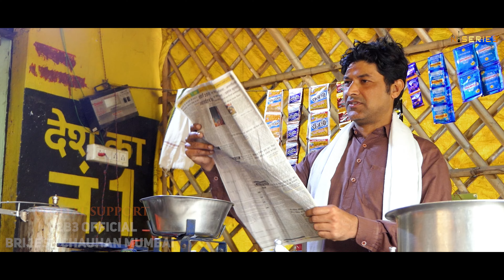कारसेवक | KARSEVAK | RAMBHAJAN | NEERAJ KUMAR ARYA | GR | MANSINGH KARAMATI | SONU NAMDEV | DK ORAI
कारसेवक | KARSEVAK | RAMBHAJAN | NEERAJ KUMAR ARYA | GR | MANSINGH KARAMATI | SONU NAMDEV | DK ORAI   LATEST SONG 2024
 Credits:
🙏Album Song- .कारसेवक .
🎙Singer - Neeraj Kumar Arya (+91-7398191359)
💃Featring – Bhagvati Srivastav ji, Nishtha ji, Krishn Murari , Mansingh Karamati , Sonu namdev , Dk Orai , Sagar Gupta , Mukesh Soni,
✍Story Writer - Neeraj Kumar Arya
🎥D O P - Saurabh Mishra ji Mumbai,
                        Deshraj Photographer
🎬Director - Neeraj Kumar Arya
 🎬 Producer - Vijay Chaudhary,Sanju Srivastav, Rohit Gupta
✂Edit - UHV Studio
💃Composer - Neeraj Kumar Arya
     Screenplay – Sanju Srivastav, Neeraj kumar arya
🎬Company Label - N SERIES0777
📸Sepcial Support By- Vijay Chaudhary ji,Nishtha ji
🔴Poster designing – Brajesh Chauhan , Paras Budelkhandi,
🎬Digital Marketing -V2B3 OFFICIAL MUMBAI
 💃Art Director- D ujala, Dk Orai, Sagar gupta
🎬Production Incharge -  Ranveer Singh, Sunil Kumar, Ajay Pratap, Chanchal Dixit,
📸Casting Director- Mansingh Karamati
🎬Costume - Rahul Anand,
💃Mekup & hair – Rocky,
     promotion team – Lavlesh sinha, Dk Orai, and Lucky Thakur Ji
Special Thanks to Supporting Artist–
JAYDEEP, ASHISH VERMA, RAHUL ANAND, NARENDRA ANURAGI, ANTESH JALAUN, MAZID KHAN, LALLU ABRAR, PAPPU, HARKISHUN, GUDDAN NETA, DHARAM SINGH, NEELU, ROCKY, MAJOR, RAVI PAINTER

Special Thanks🙏–
A.M.B. TRUST ECHAURA HAMIRPUR
GOLDI STUDIO ORAI (RINKU PRAJAPATI)
MAA PITAMBRA SWEETS
PRIYA STUDIO KUTHOND (SUNIL GAUTAM)

SURJEET TEACHER JI, "KAKKA CIRCKET CLUB"
RAJU CHAUHAN JI, HEERU THAKUR JI,
HANSRAJ MOUKHRI JI, RAMJI MOUKHRI JI,
VIKAS KUSMILIYA JI,BHASKAR DWIVEDI JI,
ANUPAM TIWARI JI (PRINCIPAL SIR INDORE), LAVLESH JI, RAGHUVANSHI GUPTA JI, PANKAJ GUPTA JI, ANKIT SHARMA JI, PAWAN SHARMA JI, SHYAMSUNDAR SHARMA JI, TAAJ BHAI JI,
KULDEEP DIXIT (PRINCIPAL SIR) PUSHPENDRA SIR AJAY TANBAR, ARJUN DEVDA,  SAMDAR DINGH DEVDA, CHAKA DA, AMRISH TANBAR, GULAB SINGH PATEL ALL STUDENTS,
GYAN STHALI ACADEMY INDORE
OZHAR PUBLIC SCHOOL INDORE

    🚩"KARSEVAK" RAMBHAJAN🚩LYRICS✍️
                        " HOOK"
   GAAO BAJAO ABHAAR KARO,
MUSHKIL SE MANGAL GHADIYAAN AAYIN HAIN |
HINDU KI ASTHA MITANE KO,
ZALIM NE GOLIYAAN CHALAYIN HAIN ||
HO. HO...HO. HO...  CHORUS ×2

JO RAM KO BHAJTE THE, JO MILTE SADHU BHESH MAI |

KAALE PANI SE BADTAR SAJA, PAATE APNE DESH MAIN ||

UNKE KARMON KA FAL DENGE MERE RAM JI

MERE RAM JI...

JAIL JAAYENGE BAJAYENGE WO TALI..×2

KARSEVAK AB MANAO TUM DEEWALI 🎊🎉🎉🎊

RAGHURAYI KHUD KARENGE RAKHWALI ×2

KARSEVAK AB MANAO...

                             VERSE

  EK DUSRE SE GALE, MILKE AYODHYA CHALE,

BICHDE KE AISE BICHDE, KE BAAD FIR NA MILE ||  ×2

     KHOYA KISI NE BETA, KISI NE PITA HAIN

JHULSI THI ATMA... 😩JALI THIN JAB CHITAYEN🔥 ||

 JO MILTA GURUDWARA MAIN, JO MATTHA TEK HAJJ MAIN |

WO HI MILTA NEERAJ KO, PRABHU CHARNON KI RAJ MAIN || ×2

KOI BATAYE KYA HAI DOSH JI, MERA DOSH JI...

JEETI BHAKTI RAATEN BEETI GRAHAN WALI ×2

 KARSEVAK AB MANAO TUM DEEWALI    ×2

BOLO RAM SIYA RAM, BOLO RAM SIYA RAM,

MERE RAM SIYA RAM, BOLO RAM...SIYA RAM..🚩

      🚩🫡RESPACT ALL KARSEVAK🫡🚩

"JO DESH AUR DHARM KE LIYE APNE PRAN DETE

   UNHE HUM SHAHEED KAHTE HAIN  |

AUR SHAHIDON KI SHAHADAT PAR HUM ROTE

   NHI UNPAR HUM GARV KARTE HAIN ||